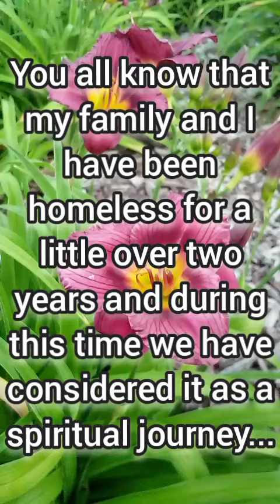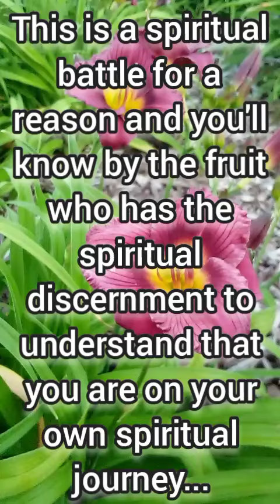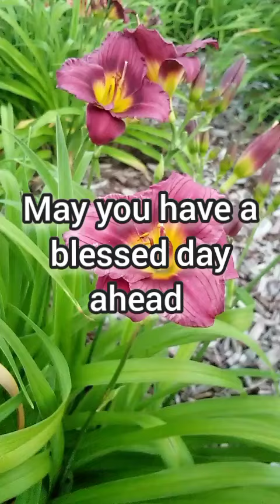Shabbat Shalom; A Message On Yahuah's Wisdom Revealed By The Spirit